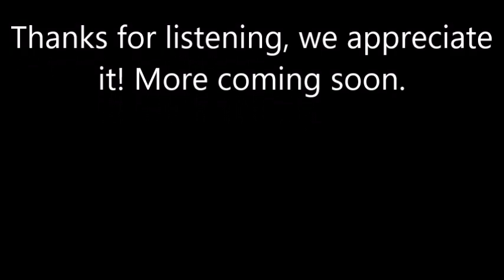KL Radio ITM - Milesy - Mileage Ep. 105 - Aired on 13.01.24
Listen to the brilliant Mileage show with Milesy, every Sunday at 10pm UK time only the best ad free 24.7 multi-genre online dance music radio station.

Milesy Music links